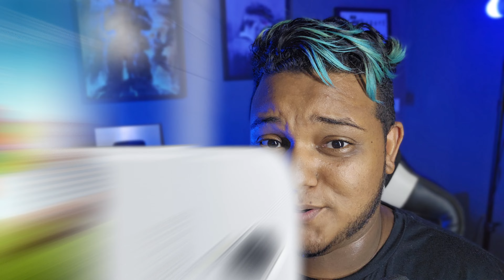ESSE É UM DOS MELHORES CELULARES QUE A SAMSUNG JÁ FEZ!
Hoje trago vocês a uma verdadeira maquina do tempo! Vamos lembrar de uns dos MELHORES celulares que SAMSUNG JÁ FEZ!